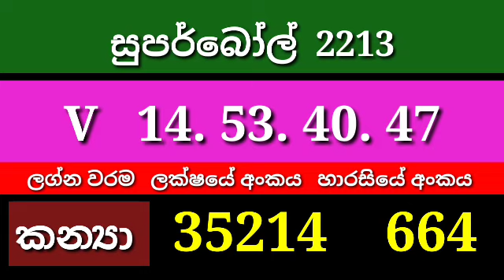super Ball 2213#Lottery​ Results​ #2023​.09.16#Lotherai​ dinum​ anka dinum DLB​